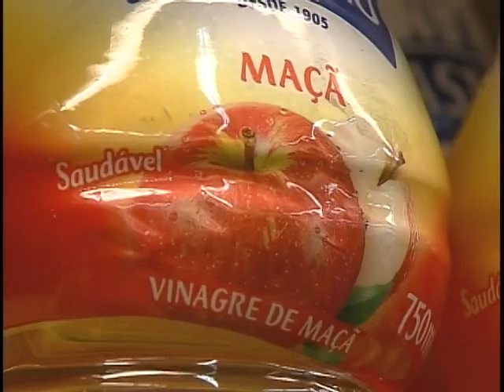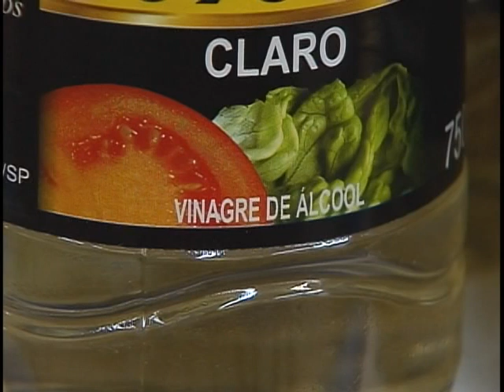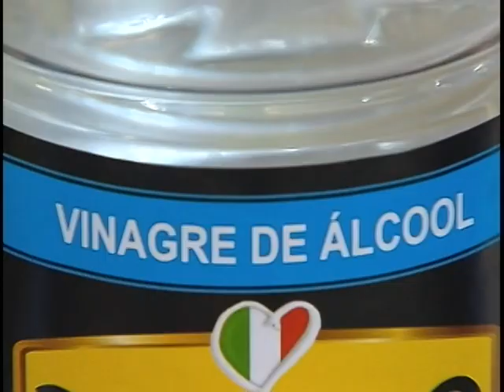Governo define novas regras para fabricantes de vinagres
NBR NOTÍCIAS - 11.04.12: Os fabricantes de vinagres terão que informar nos rótulos sobre a adição de corantes e aromatizantes no produto. Segundo a Associação Nacional das Indústrias de Vinagre (Anav) são consumidos 170 milhões de litros do produto no Brasil. O prazo de adequação às novas exigências do Ministério da Agricultura é de 180 dias.